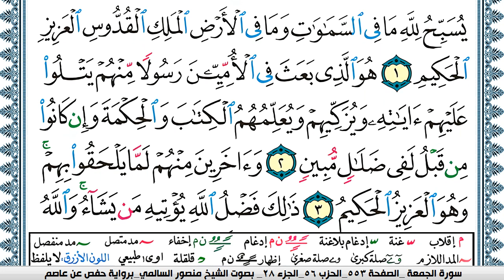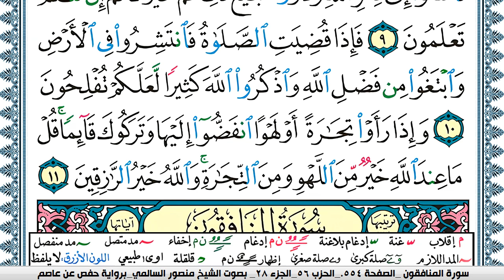سورة الجمعة مكتوبة Surah Al Jomoa منصور السالمي Mansour Al-Salmi | قران كريم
KonoozAlhuda
konoozalhuda
konooz
Konooz Alhuda
كنوز الهدى,
كنوز الهدي,
كنوز,
الهدى,
الهدي,
قران كريم
قرآن كريم
قرءان كريم
قران
قرآن
قرءان
القران الكريم
القرآن الكريم
القرءان الكريم
القران
القرآن
القرءان